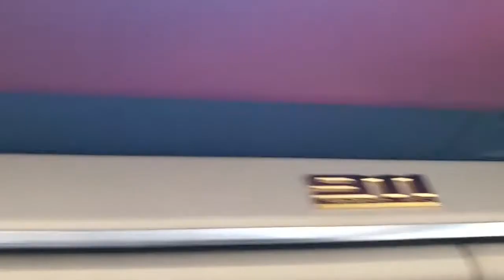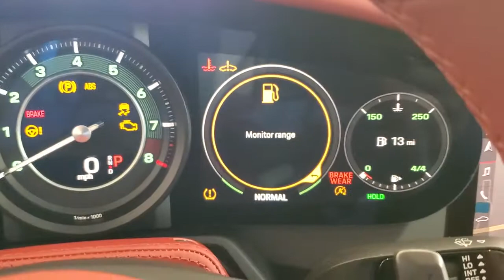2021 Porsche 911 MS235710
2021 Porsche 911 Targa 4S - Stock#: MS235710 - VIN#: WP0BB2A91MS235710

3963 W. Tennessee St

Cherry 2021 Porsche 911 Targa 4S
Wheels: 20 Front/21 Rear Carrera Exclusive Design|4-Way Sport Seats Plus|Olea Club Leather Seat Trim w/Heritage Design Interior|Porsche Communication Management|4-Wheel Disc Brakes|Air Conditioning|Electronic Stability Control|Front Bucket Seats|Front Center Armrest|Navigation System|Spoiler|Tachometer|ABS brakes|Adaptive suspension|Alloy wheels|Auto-dimming door mirrors|Automatic temperature control|Brake assist|Bumpers: body-color|Convertible roof lining|Convertible roof wind blocker|Delay-off headlights|Driver door bin|Driver vanity mirror|Dual front impact airbags|Dual front side impact airbags|Four wheel independent suspension|Front anti-roll bar|Front dual zone A/C|Front reading lights|Fully automatic headlights|Garage door transmitter: HomeLink|Glass rear window|Heated door mirrors|Heated front seats|Illuminated entry|Integrated roll-over protection|Leather steering wheel|Low tire pressure warning|Occupant sensing airbag|Outside temperature display|Overhead airbag|Overhead console|Passenger door bin|Passenger vanity mirror|Power convertible roof|Power door mirrors|Power driver seat|Power passenger seat|Power steering|Power windows|Radio data system|Rain sensing wipers|Rear anti-roll bar|Rear fog lights|Rear window defroster|Remote keyless entry|Security system|Speed control|Split folding rear seat|Sport steering wheel|Steering wheel mounted audio controls|Telescoping steering wheel|Tilt steering wheel|Traction control|Trip computer|Variably intermittent wipers|Auto-dimming Rear-View mirror|8 Speakers|Apple CarPlay|Exterior Parking Camera Rear|Proximity key: doors and push button start